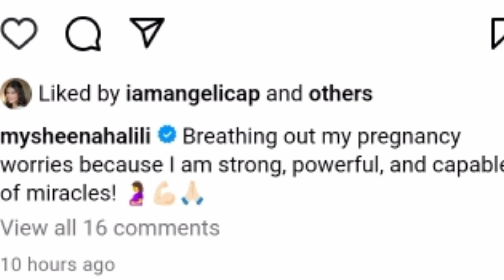VIRAL ANG VIDEO ni SHEENA HALILI sa PAG WO- WORKOUT kahit BUNTIS 😱